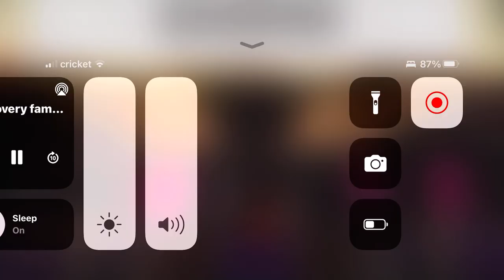Discovery family movie promo Anastasia